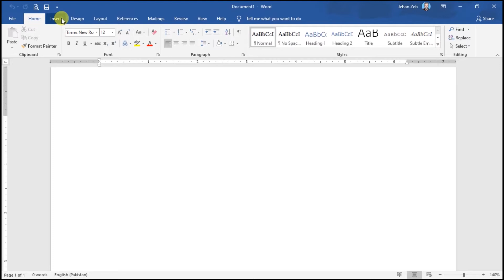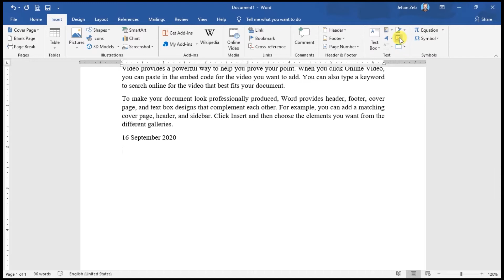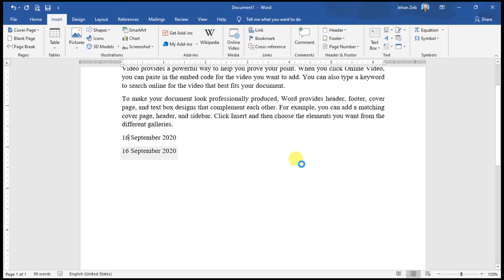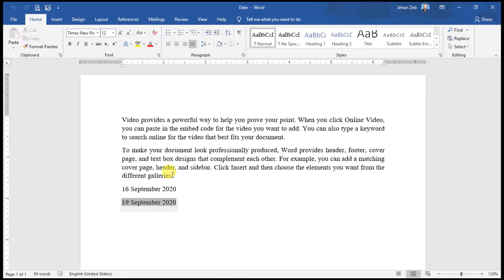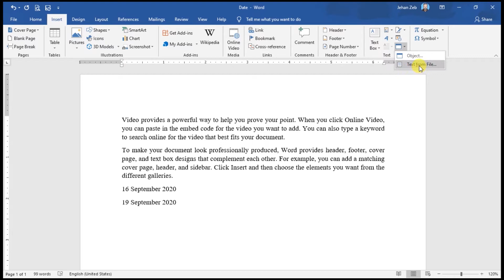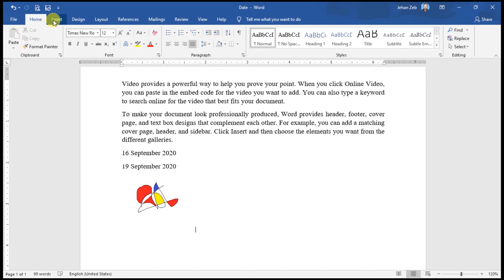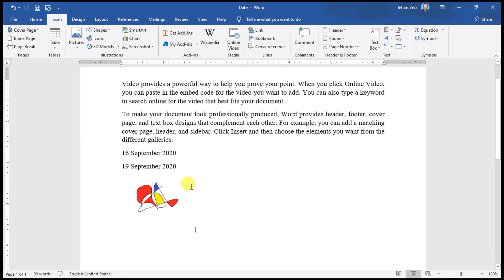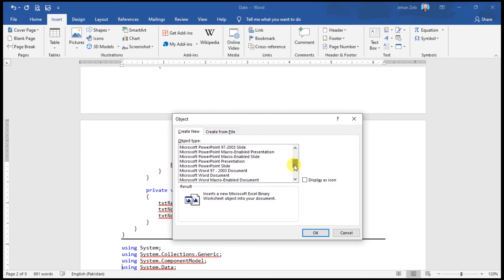Insert Date and Time in MS Word || Insert Object in MS Word || MS Word 2019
This video tutorial is about inserting date and time and also about an object in MS Word 2019 Document and how to insert another word document.